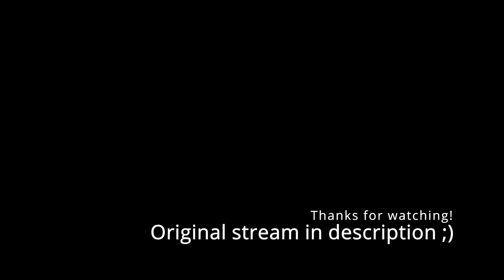Nene and her Plan to swindle Used Bookstores out of their rare Yu-Gi-Oh Cards [engsub/hololive]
Nene Momosuzu plays Minecraft.

I ran a board-game café downtown. I had my regulars, sure, but every now and then a true specimen would come in and sit down and play a game. I learned to spot them soon as the bells jangled above the door as they sauntered in. Extra sweaty, shirt splattered with pizza grease, ‘Basic hygiene is oppression. Wake up sheeple’ novelty baseball cap, a tackle-box full of cultivated card decks that likely cost more than my entire inventory. They would sit down and trounce some kid who only had a basic starter deck and then take a picture of their reaction for their ‘cringe compilation.’

Just once I would have liked to see them beat at their own game.

I did get to see something like that, though I would not say any game had been played. On a Tuesday morning, before I had had any other customers, a green-eyed young woman with pinkish blonde hair walked into the store. She wore a trench coat, which was fastened shut. She held the lapels tight and shifted her eyes left to right as if she were hiding contraband within the inner lining. She walked right up to the counter and looked me in the face like she didn’t want trust me but had no other choice.

“I’m looking for a card!!!”

I took my hand off the police alarm on the underside of the counter. “Okay. Which one?”

She leaned over the glass till and whispered, “Dark Magician Girl!!!”

“Oh, I have plenty of those.” I half-turned to fetch a box of cards, but she grabbed me by the shirt and nearly pulled me over the counter.

She looked me dead in the eye, not a hand’s span separating our faces, and said, “Bikini Edition!!!” She wiped some drool away with the back of her sleeve.

“O-okay. I’ll check if we have it.”

She let me go, slowly, watching my every movement. Feeling like I had loaded gun trained on the back of my head, I brought down a box filled with cards and turned and set it on the counter. At once, she tore it open and stuck both hands and her face into the box, burrowing like a mole, sniffing like a bloodhound. Then she froze.

I made a move for the police buzzer.

But she reared up, card in hand, screaming in ecstasy. “UUOOOOUUUOOHHHH!!! I HAVE YOU FINALLY!!!” She fell to her knees, holding the card up like it was a religious icon, tears falling down her cheeks, snot dribbling from her chin. “Woah!!! Such eroticism…!!! I can’t…!!! I just can’t…!!! So sexy Magician…!!!”

By now I had pushed the buzzer at least fifty times.

She got up, snorted back a viscous quart of snot, and stuffed the card into her coat. “Thank you!!!” she said, wiping the tears from her eyes.

“Actually, that’ll be thirty-two dolla—”

“Shh!!! Shh!!! Don’t ruin this moment!!!” She made for the door, holding out a silencing finger, sniffing, still sobbing slightly.

I watched her go, not minding being out thirty-two dollars if it meant this exchange was over. But then I saw Mandirk, the MTG Mogul, push open the door, jingling the bells. His customary self-assured grin morphed into an expression of fear and then flushed into one of outrage at seeing the young woman.

“What are you doing in here? Girls aren’t allowed here.” He leered at her and stepped back. “I bet you don’t even know the difference between Commander and Standard drafting rules!” He looked past her at me. “I knew this place was a dump, but this is a disgrace! You have no respect for the unwritten rules, Shop-keep. Know this: I, for one, shall never again patronize this store! You have lost a customer!”

I couldn’t see the young woman’s face, but I knew from the inexplicable rise in temperature that something bad was about to happen to Mandirk.

And it did.

The young woman reached into her coat, and pulled out a card, showing it to Mandirk.

He smiled and scoffed. “Left arm of the Forbidden One. So what? Only a poser would think that was a good card.”

Tilting her head back, belting out a roar like Captain Ahab aboard the Pequod, she yelled, “Exodia!!! Obliterate!!!” She took a step towards him, card plastered to her left hand, and wound back. I could see the shock in the whites of Mandirk’s eyes. She slapped him across the face with the card. Slapped him so hard the shock-wave shattered the plate-glass windows of the storefront. The glass top of the counter turned into a fine silica dust. The asphalt of the road outside bunched like a sleeve rolling up. Cars flipped clean over. And Mandirk was nowhere to be seen.

“Have fun in the Shadow Realm, dweeb!!!”

The bells jingled over the glassless door, and she was gone. A man-shaped splotch had been burnt into the floor, as if someone had been destroyed so suddenly their shadow had not had time to react.

I put up a 'No Shadow Duels' sign the next day.